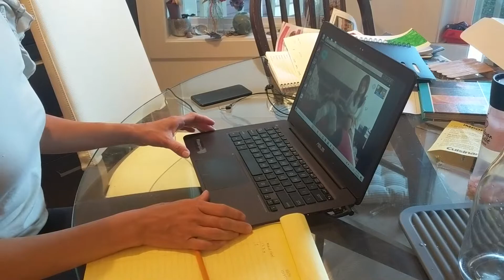Physio for Life Virtual appointment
Trina Lee